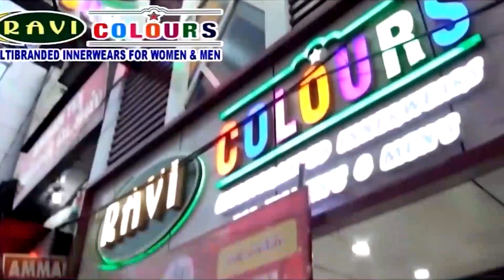கடலில் குளித்துக் கொண்டிருந்த மாணவன் திடீர் மாயம்